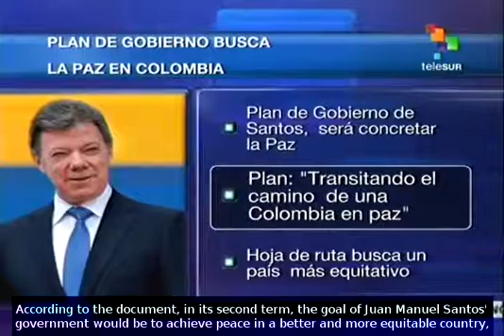Santos to focus on peace if reelected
If he gets reelected, Juan Manuel Santos' plan of government would focus on peace.  A Colombian newspaper reported that the Good Governance Foundation submitted the road map to conduct Santos' plan for what would be his second term. teleSUR